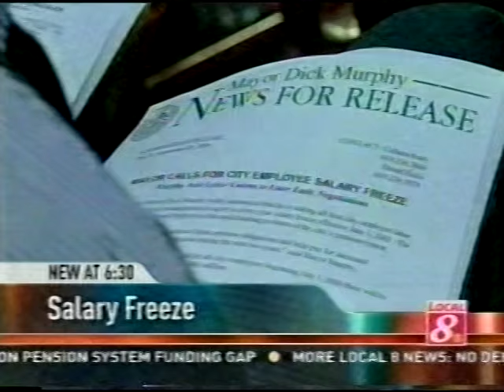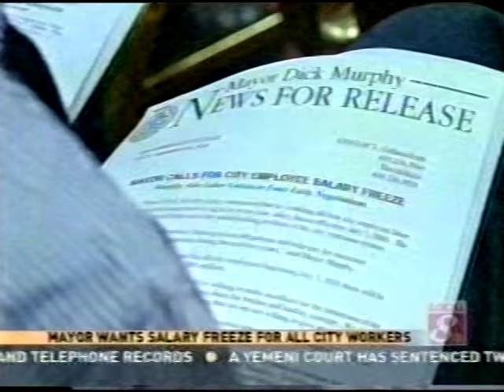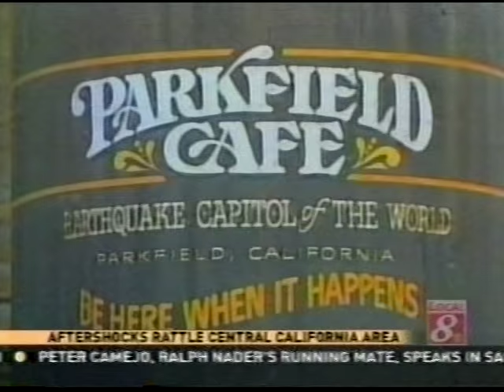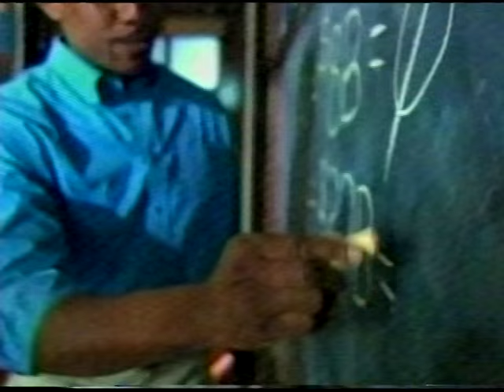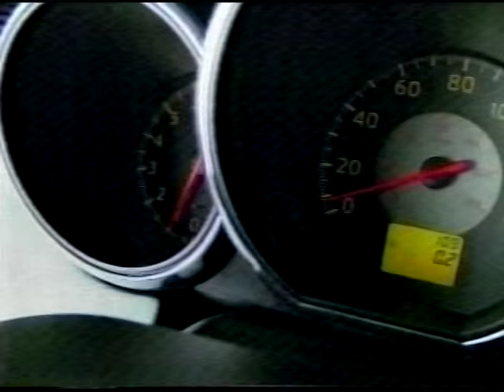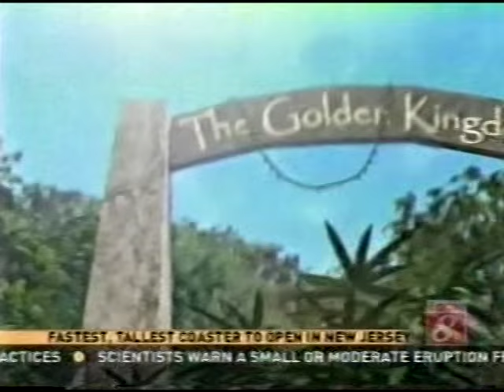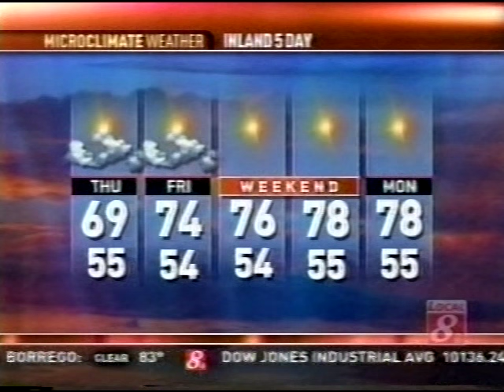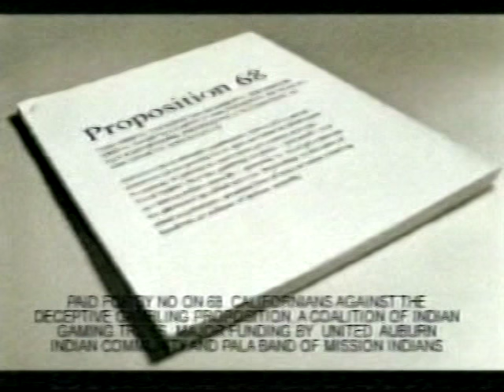KFMB-TV 6:30pm News, September 29, 2004